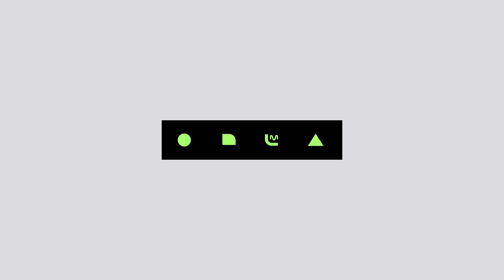[2018 MAMA]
From the moment he first met music, to 20 years later. His pure passion for music is unchanging. The artist we all love, PSY!

음악이 그에게 다가온 어느 순간부터, 그리고 20년이 지난 지금도. 음악에 대한 순수한 그의 열정 은 여전하다. 우리가 사랑하는 아티스트 싸이!